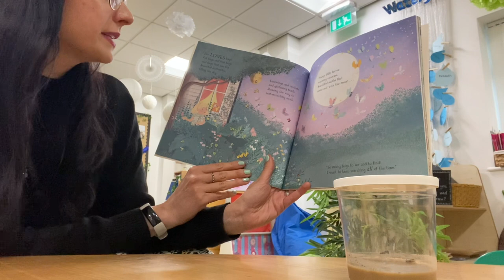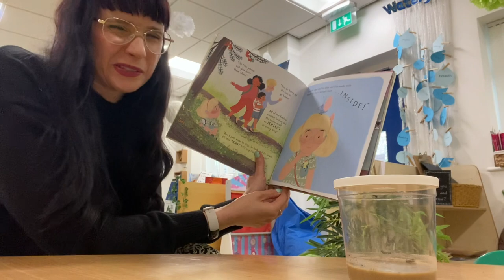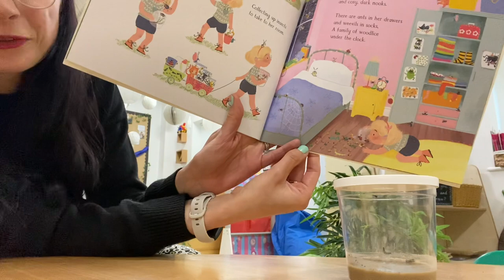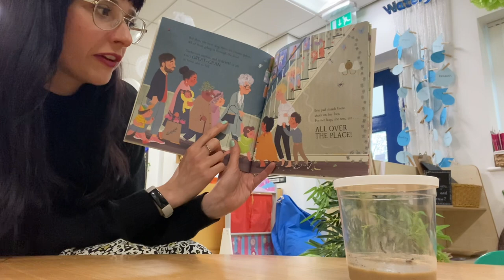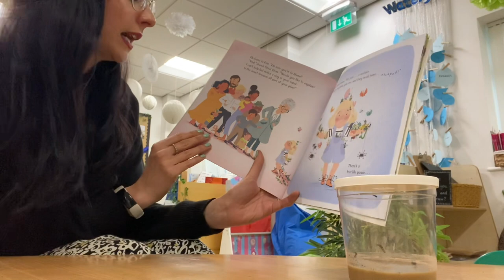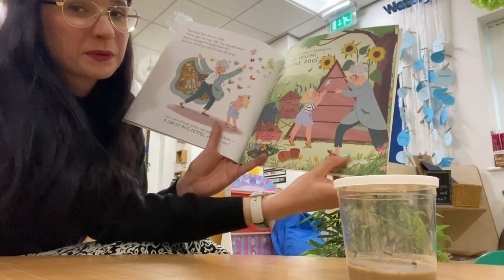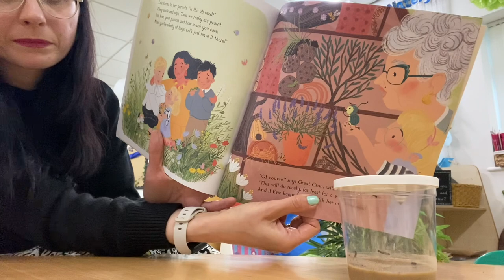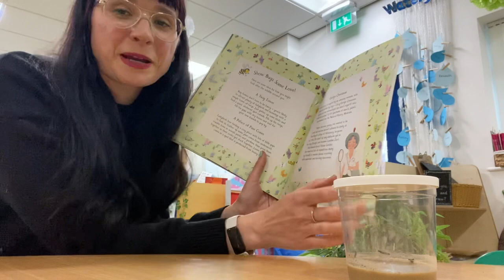‘The Girl Who Loves Bugs’ by Lily Murray and Jenny Lovlie, Summer 1 Week 2